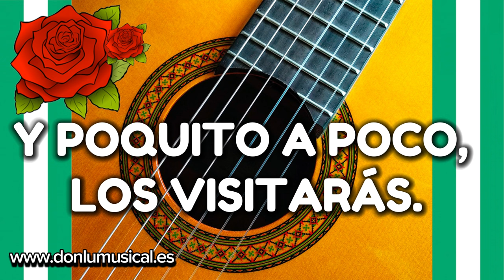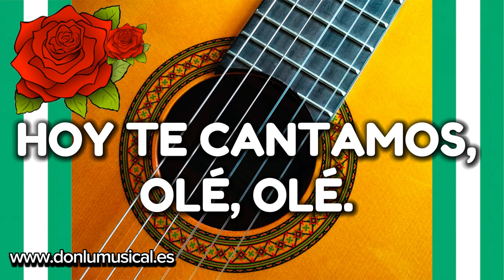DÍA DE ANDALUCÍA. Rima flamenca. 28 DE FEBRERO DONLUMUSICAL.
En este vídeo te enseño una rima flamenca perfecta para el día de Andalucía o el día del Flamenco. Puedes conseguir GRATIS la ficha para colorear y la BASE KARAOKE que he preparado aquí: